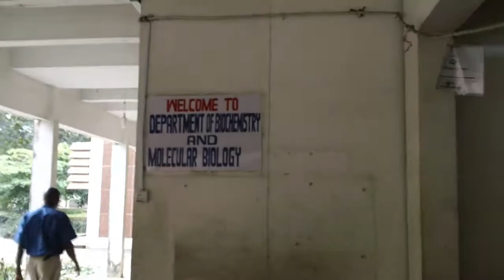CEO Blue Gold Works, Lynn Langford, Dr Oluduro, PhD’s research team @ Obafemi Awolowo University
Dr Oluduro and her  PhD’s research team, Lynn Langford, emmanuel Omijeh Blue Gold Works is delighted to be woking with one of the worlds foremost authority on moringa and water purification. A great research team behind Blue Gold Works.

THE USE OF MORINGA OLEIFERA SEED FOR WATER PURIFICATION